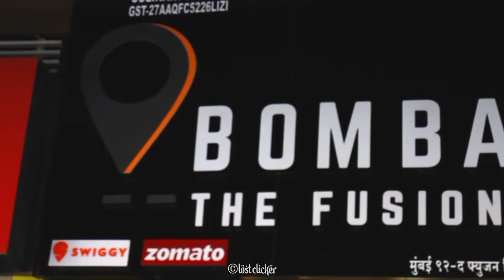BOMBAY 92 PART - 2 REVIEW ON MAXICAN DISHES ❤️🤤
Shop no-5, Om Shree Ganesh Chs, opposite Phoenix Hospital, Chikoowadi, Borivali West, Mumbai, Maharashtra 400092